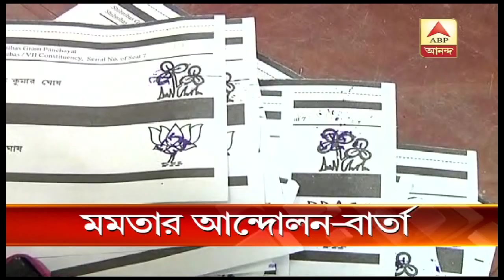Do central govt jobs if you want same salary, Mamata to primary teachers